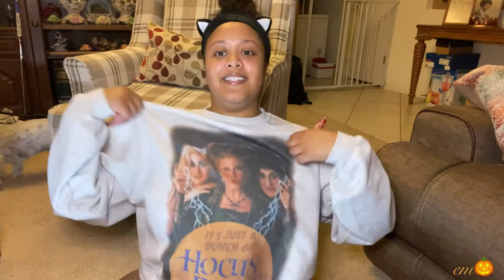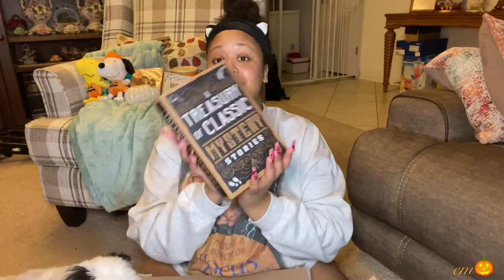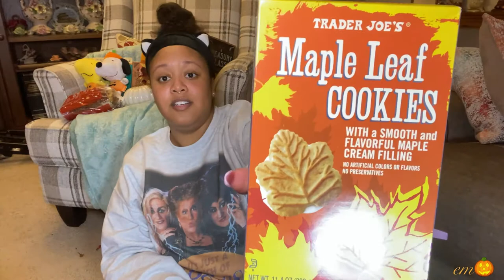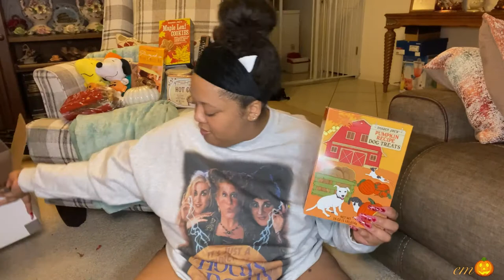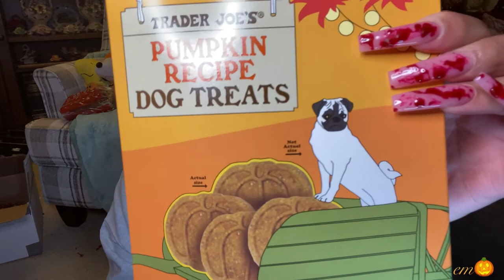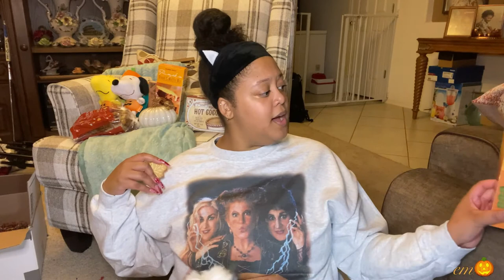Box Swap | FALL EDITION | 2020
•Hocus Pocus Sweatshirt